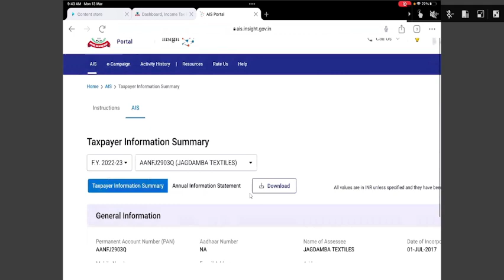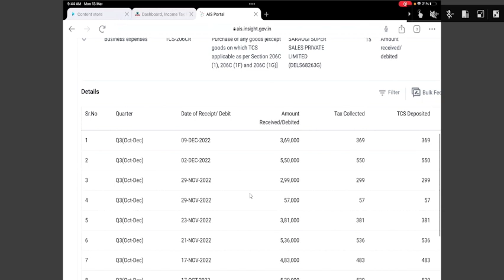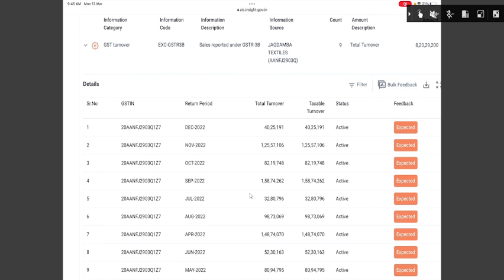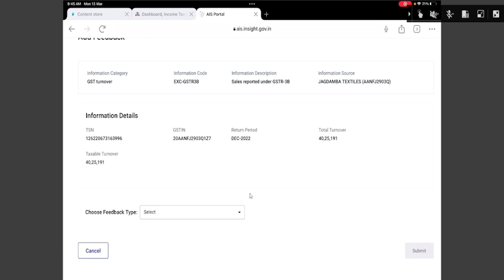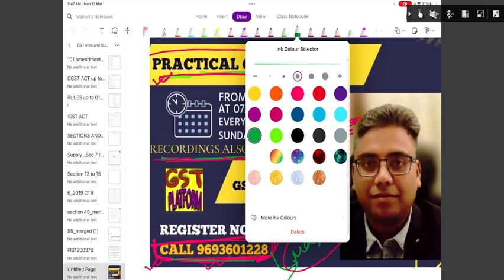INCOME TAX के SIGNIFICANT TRANSACTION SMS का क्या करना है | GST DATA IN INCOME TAX PORTAL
Website Link for GST Course - Learn.gstplatform.com

Team GSTPLATFORM